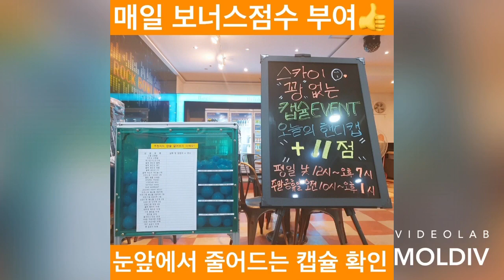털어치기 초중급자를 위한 사슴감독 레슨 직캠before & after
볼링티칭전문 YouTube 채널 사슴감독의 특별한 볼링레슨 Before & After 영상들!
사슴감독 유튜브에서 시청하세요~⭐️
볼링을 사랑하는 많은분들에게 작은 도움이라도 되시면 참 좋겠어요~❤️
문제를 파악하는 눈! 풀어가는 방법을 앎!
정확한 분석과 진보되고 발전된 훈련 테크닉으로 답을 찿으세요!
난 왜 늘 등뒤로 스윙이 넘어가는 역팔자 스윙에서 벗어나지 못하는지?
난 왜 늘 머리가 전후좌우로 흔들리고 고정이 되지않는지?
난 왜 늘 엄지가 흘렀다가 걸렸다가 하는지?
난 왜 늘 회전을 주기 위해 볼을 잡아 뜯고 구속이 안나오는지?
난 늘 왜 앞무릎을 구부려 주저앉고 착지가 흔들리는지?
난 늘 왜 물흐르듯 무게중심이동이 안되고 퍼스널이 벌어지는지?
클래식 아대, 크랭커 털어치기, 투핸드, 덤리스 투구의 메커니즘은 무엇이고 어떻게 배우고 훈련해야 하는지?
더이상 미루지 마세요! 하남 스카이볼링장의 유튜브 사슴감독이 풀어드리고 곁에서 답을 찿게 도와드립니다!
👍손이 정말 편한 지공! 하남스카이볼링장.
사슴감독 프로샾
덤리스/투핸드 볼러- 정말 편한 중약지 지공
쓰리핑거 볼러- 정말 편한 엄지 지공
🦌볼링티칭전문 You Tube 사슴감독의
특별한 프리미엄 레슨 안내
🤩모든 과정은 매회당 일정 시간을 정해놓고 레슨하는 도중에 종료하지 않고 어느정도 사슴감독이 만족할 때까지 시간 개념없이 진행합니다~
여러분이 배우고 깨닫는 것이 중요하니까요~
선택하신 반에 따라 각자 깊이와 숙련도가 다른 커리큘럼으로 진행됩니다~😉
🤩1 레벨
*원포인트 레슨
게임비 별도 / 3~4시간이상 사슴감독이 만족할 시 종료
원포인트 레슨 4회 선납시 할인
*비대면 온라인 레슨 - 30일 과정
*비대면 온라인 레슨 - 15일 과정
🤩1~2 레벨
*한달 과정반
-게임비 별도/횟수 무제한/2~3시간 이상
🤩1~3 레벨
프로지망/수제자반
*6개월 과정 / 게임비 별도
*1년 과정/ 게임비 별도
🤩1~4 레벨
*평생 수제자반
볼링 레슨/코칭 테크닉/지공/영업등 사슴감독의 모든 노하우 평생 전수
온라인 레슨 & 원포인트/개인 레슨 문의
인스타그램.bowl deer coach
카카오톡.deercoach
하남스카이볼링장. ☎️ 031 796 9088
으로 연락주세요~🥰